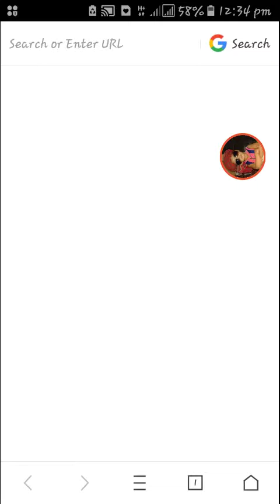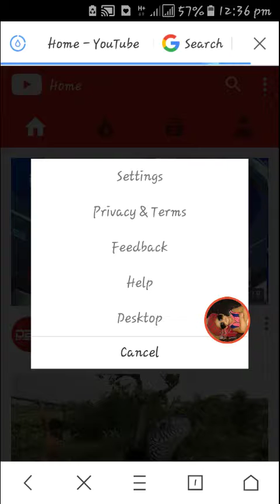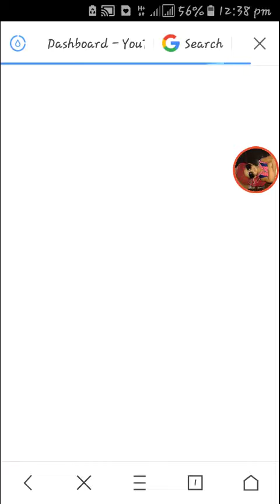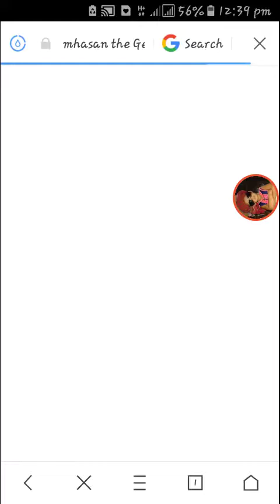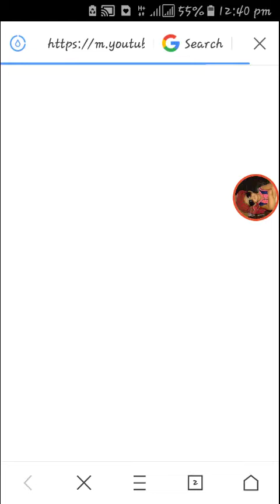How To Convert Android Mobile To Desktop For Youtube|Rules For Converting Android Mobile To Desktop.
Now You Can Use The Android Mobile Phone Like Desktop Mood|||Convert Your Mobile Browser To Desktop Browser|||Converting Your Any Browser To Desktop Mood For Youtbe Channel Use.